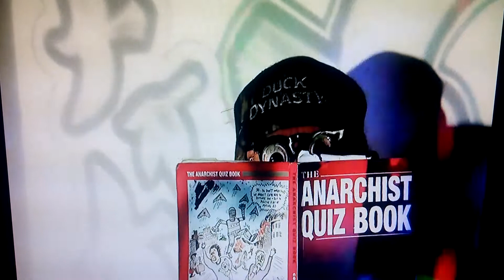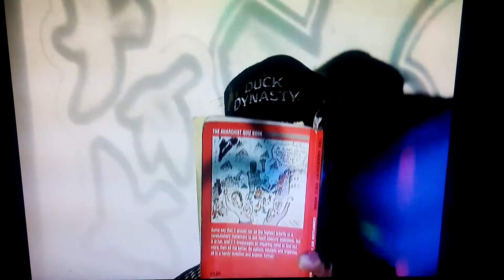Long Lost cousin revolutionary Dukk Dynasty show.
the anarchist quiz book is used to confuse and amuse
thank you ...mc5